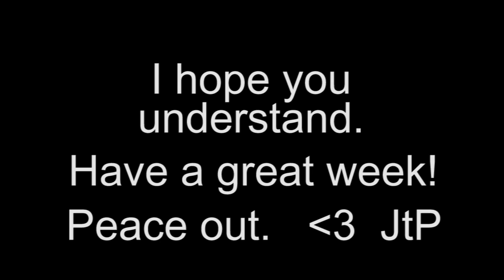Weekly Video Announcement from Joe the Pirate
Ladies and gentlemen, I'm sick.  Still.  I've decided to take the week off to get well.  I did videos for Tuesday, Saturday, and Sunday, but that's it.  I hope you understand.  Have a great week!  Peace out.   Love,  JtP